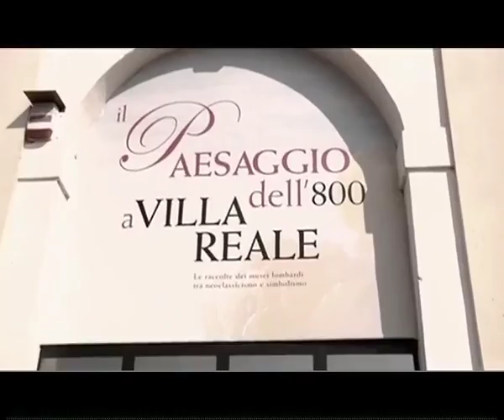Università Cattolica di Milano & Polimi | Master Progettare cultura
L'esperienza maturata in questi anni ha portato il master Eventi d'arte ad evolversi per focalizzarsi con maggior attenzione sul carattere progettuale che accomuna le diverse aree presenti nel corso. Per tale motivo il master ha cambiato titolo e dall'anno accademico 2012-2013 si chiamerà "Progettare cultura. Progettazione di interventi d'Arte, Cultura e Design per città, imprese e territori"

"Eventi d'Arte", il Master congiunto, gestito da ALMED e POLI.Design, è dedicato alla progettazione di interventi d'arte, cultura e design per città, imprese e territori, forma professionisti nell'ideazione e nel design di eventi culturali nei settori delle arti visive e multimediali (mostre, installazioni, progetti di public art), della comunicazione d'impresa e del marketing del territorio.

L'analisi della creazione di mostre e interventi culturali è uno dei focus principali del Master. Diverse professionalità concorrono alla elaborazione del progetto culturale: dal project manager al curatore, dal progettista a chi si occupa di comunicazione, fundraising e sponsoring. L'interazione e il dialogo tra queste professionalità contribuiscono a dare senso e forma all'evento a partire da competenze e punti di vista diversi.
Per rendere più completo questo confronto nasce la collaborazione fra Università Cattolica e Politecnico di Milano: la Facoltà di Lettere e Filosofia dell'Università Cattolica offre approfondimenti di carattere umanistico che inquadrano l'evento all'interno di un percorso storico e concettuale, con particolare attenzione al concept e alla gestione, mentre la Facoltà del Design del Politecnico di Milano apporta contributi progettuali che declinano in forme sensibili ed esperienziali la fruizione da parte del pubblico.
Un confronto tra approcci e prospettive che si completano per formare un profilo professionale  di alto livello.
Il Master "Eventi d'Arte" - che dà diritto a 60 crediti universitari, riconosciuti rispettivamente dalla Facoltà di Lettere e Filosofia dell'Università Cattolica e dalla Facoltà del Design del Politecnico di Milano - si articola in 432 ore di aula (di cui: 256 ore di insegnamento con docenti universitari e testimonianze di esperti e professionisti, 96 ore di seminari, 80 di project work - progettazione guidata), 300 ore di stage esterni e 768 ore di studio individuale e di preparazione al project work finale. Attraverso tali moduli il partecipante al Master approfondirà la teoria e la pratica della progettazione, della gestione e della comunicazione di eventi d'arte e cultura, ricreando le stesse dinamiche in atto nel mondo del lavoro.
Il master in Eventi d'arte è diretto dal prof. Franceso Tedeschi, la codirezione è affidata al prof. Giuliano Simonelli del Politecnico di Milano

Il corpo docente comprende nomi di prestigio: docenti universitari, sia dell'Università Cattolica che del Politecnico di Milano e operatori del settore.

Il percorso prevede un periodo di stage di circa 300 ore finalizzato all'inserimento formativo del corsista nel contesto reale dell'ideazione, gestione e comunicazione di eventi d'arte presso istituzioni e aziende convenzionate che hanno maturato una consolidata collaborazione con il master.

Alcuni degli enti dove si sono svolti gli stage delle precedenti edizioni del master sono: Centre George Pompidou di Parigi, Ente Fiera Milano International, Touring Club Italiano, Agenzia Contrasto, La Biennale di Venezia, Ad Artem, ADI design.

L'attività didattica propone anche incontri/visite alle principali mostre e rassegne in corso a Milano, in sedi espositive e gallerie e a Gamec (Bergamo), Mambo (Bologna), Mart (Rovereto), Villa Panza di Biumo